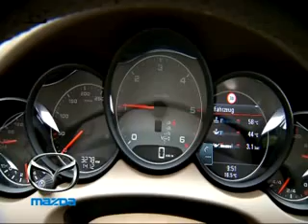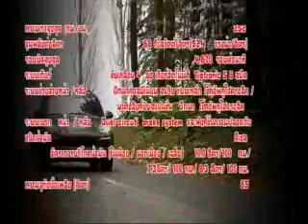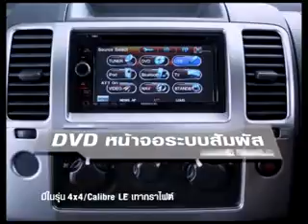GPS TV 17 4 59 PART 3